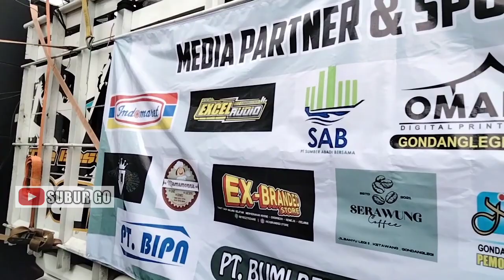SPEKTAKULER PESONA GONDANGLEGI Malang Jawa Timur 2022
SPEKTAKULER PESONA GONDANGLEGI Malang JawaTimur 2022 PART 3
Benar-benar SPEKRAKULER PESONA GONDANGLEGI Malang Jawa Timur ini. Karnaval Gondanglegi atau Pesona Gondanglegi hari ini Sabtu 12 November 2022.
Sound system audio & Lighting
BREWOG, BOFAGO, MHN, JAZILA, 879 Project, dll.
Cek sound Gondanglegi
Cek sound Malang
Cek sound Dampit
Check sound
Cek sound

Terimakasih,
Salam sehat & salam santun